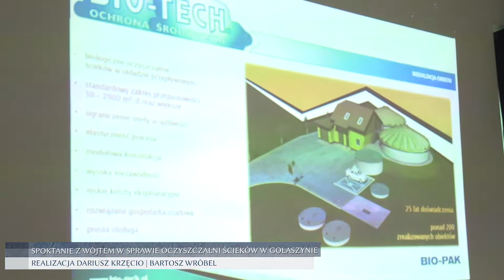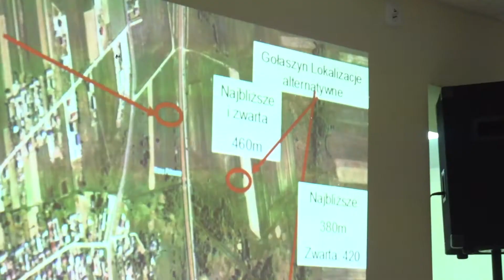Spotkanie z Wójtem w sprawie oczyszczalni ścieków w Gołaszynie (prod.Magnes.TV)